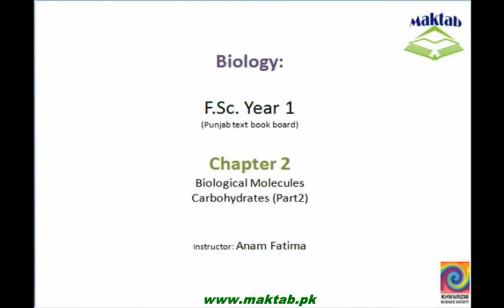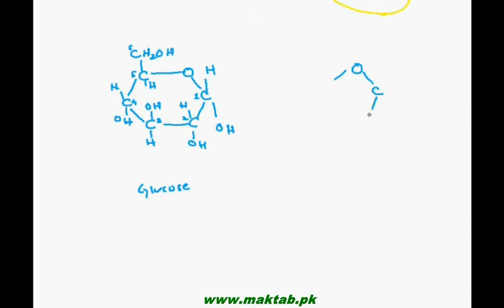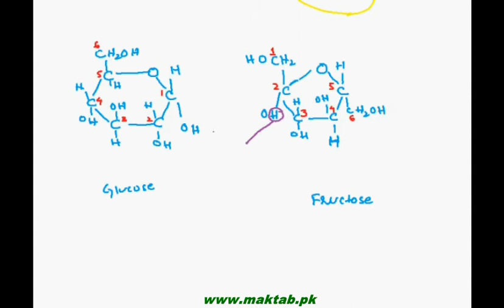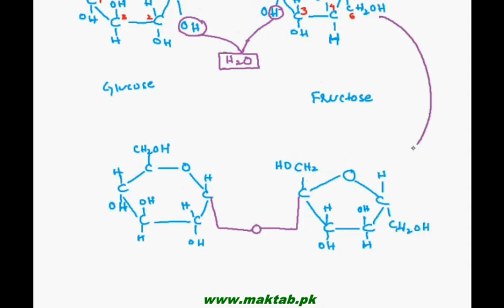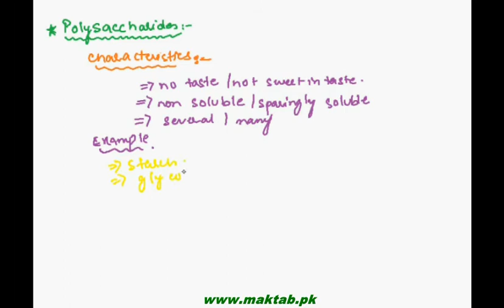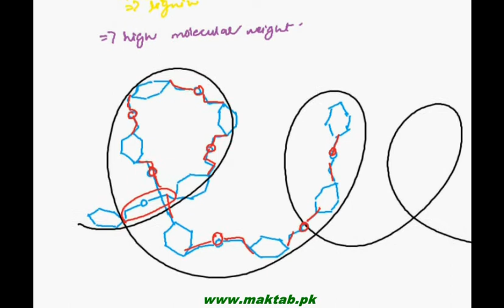FSC Biology Book1, CH 2, LEC 4: Carbohydrates (Part2)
This video covers different types of Carbohydrates like Oligosacharides and Polysacharides, their structure and different examples of Polysaccharides i.e. Starch, Glycogen and Cellulose. Find more e-learning material and educational video lectures in Urdu at maktab.pk. These videos are free to use for promotional and commercial purpose by keeping the credits to Maktab.